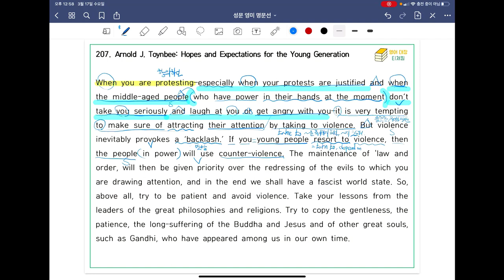[ SUNGMOON PUBLISHING ] - 「VIDEO LESSONS」: 영미 명문선 207, 208